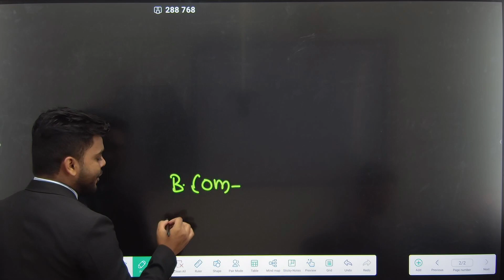B.COM v/s BAF क्या है Difference ? |क्या Choose करे ? | PRADEEP GIRI SIR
Engineering Channel

b.com and baf difference
baf job opportunities
commerce career options
best career options for commerce students
12th commerce ke baad banking kaise kare
bank me job karne ke liye konsa course kare
bank me computer operator ka kya kaam hota hai
b.a ke baad bank me job kaise paye